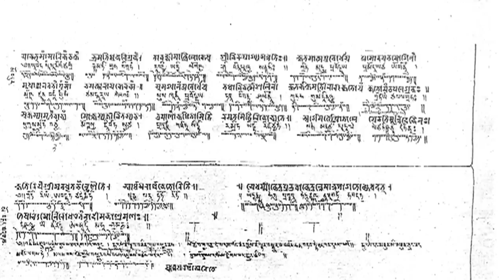Roots of Yoga, a New Sourcebook from Indian Traditions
We (Mark Singleton and James Mallinson) are putting together a new sourcebook of yoga texts from the Indian traditions. Entitled Roots of Yoga, the book will make available for the first time in a single volume many of the most important primary texts of yoga through the ages. All the translations will be our own and many will be from texts not previously translated. Roots of Yoga will be arranged thematically and highlight the major historical moments of yoga's evolution within the Indian subcontinent (from about 500BCE to 1750CE), showing the continuities, disjunctions and developments that have characterized its theory and practice across the centuries.